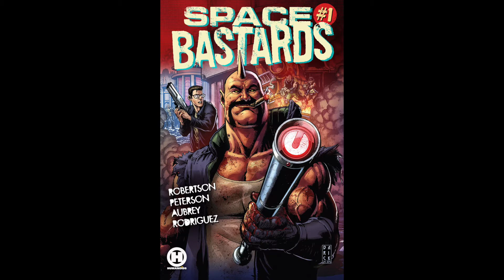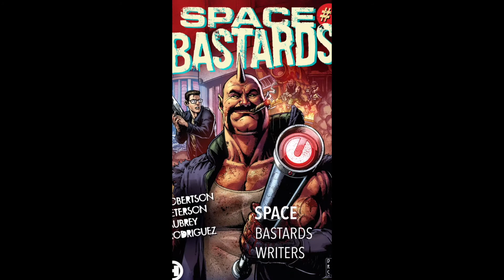Space Bastards With Writers Eric Peterson and Joe Aubrey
All images property of @SpaceBastards and @Humanoids
Space Bastards Writers Joe Aubrey and Eric Peterson — Episode 83
To Hear The Entire Conversation

Meet Joe And Eric
Eric Peterson and Joe Aubrey are the brilliant creators of Space Bastards. Only a small segment of the universe is capable of working for the Intergalactic Postal Service and David S. Proton is about to find out why.
He'll meet Postmaster General Roy Sharpton and the brutal Manny Corns.
Along with the amazing story, Space Bastards features art by Darick Robertson, Simon Bisley and Gabriel Bautista, and Clint Langley.
Together Seth, Joe, and Eric discuss seduction, characters, and the Intergalactic Postal Service.